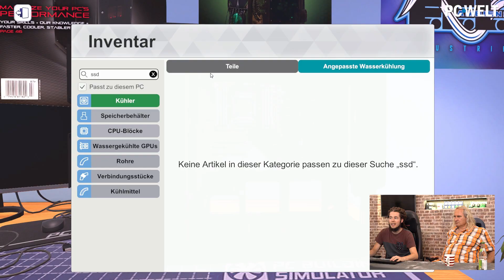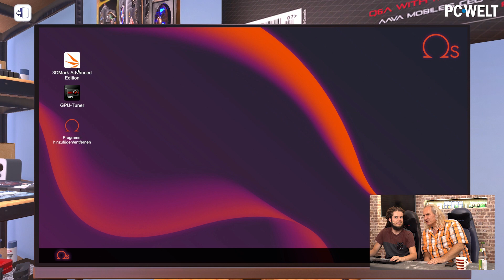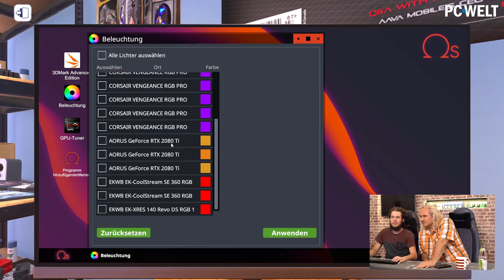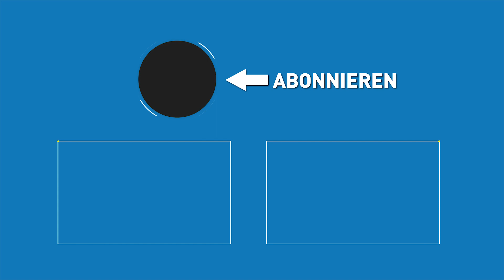Feuertaufe: Basti baut eine HÖLLENMASCHINE - PC Building Simulator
► PC Building Simulator bei Gamesplanet:
Die HMX2 steht vor der Tür, aber bevor unser Hardware-Volo und Team-Hölle-Neuling Basti Hand an die richtige Höllenmaschine legen darf, muss er natürlich erst mal beweisen, was er drauf hat.
Und weil Michi keinen Frischling an sündhaft teure Hardware lässt, muss sich Basti erst im PC Building Simulator bewähren - passt perfekt, denn dort hat sich im Vergleich zum letzten Video einiges getan: Jede Menge neue Komponenten und endlich auch Custom Wasserkühlungen warten nur drauf in die virtuelle Höllenmaschine geschraubt zu werden.